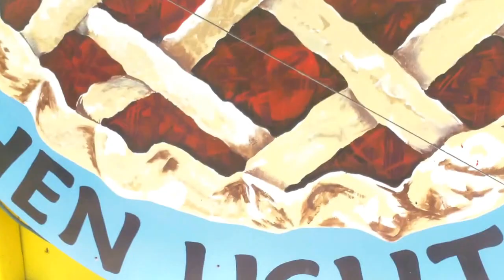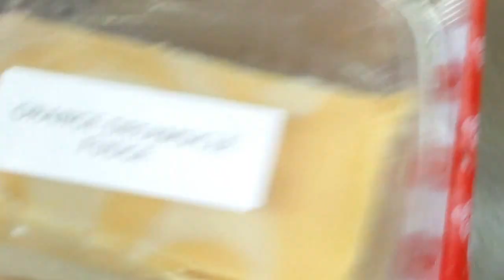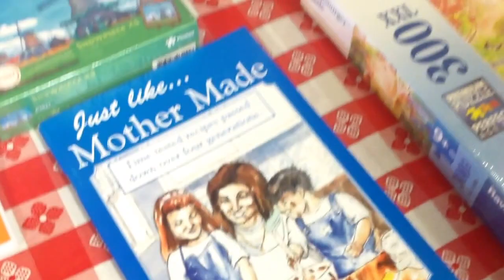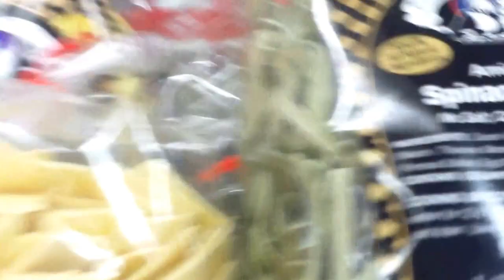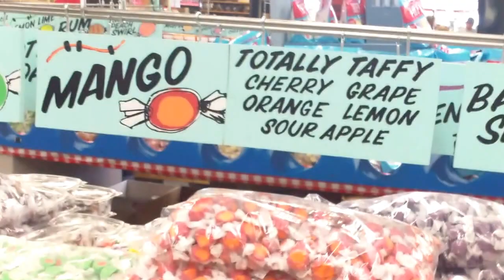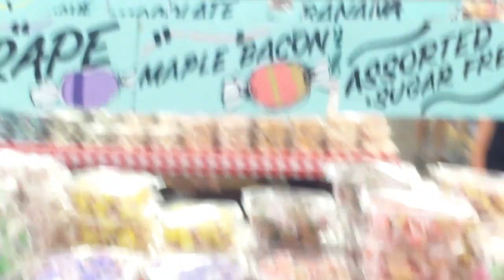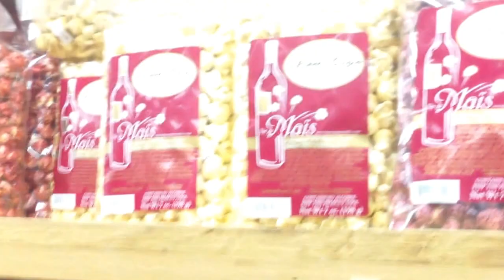Minnesota's Largest Candy Store! 2015🍭🍬